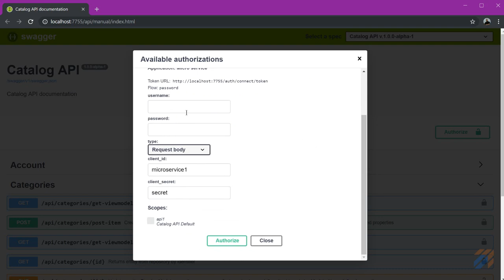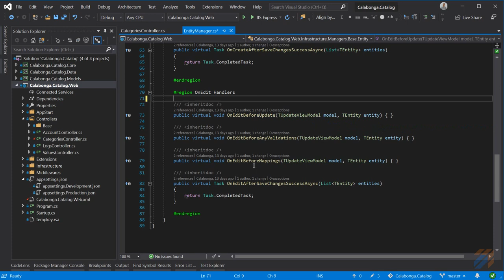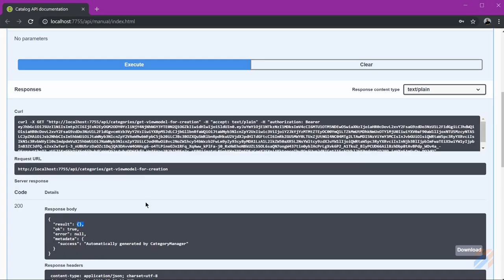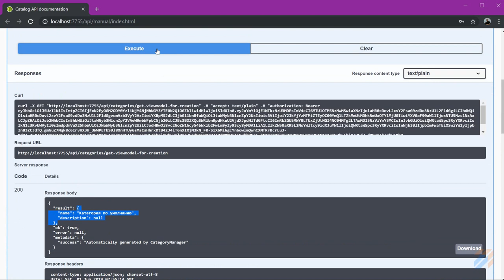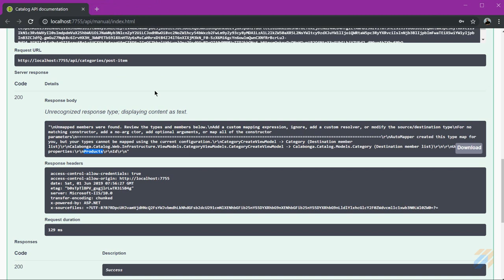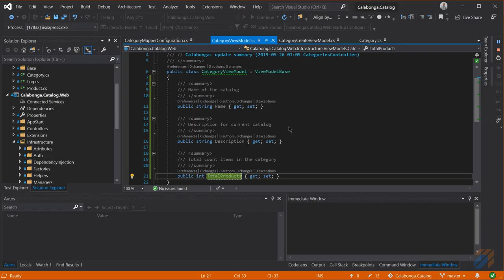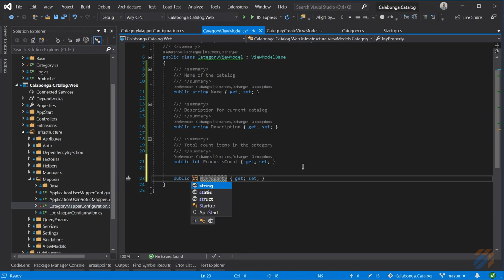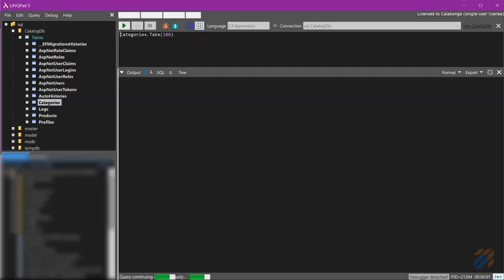Каталог товаров и услуг своими руками 6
В этой части продолжим пользоваться Automapper, и сохраним в БД первые вновь созданные Category